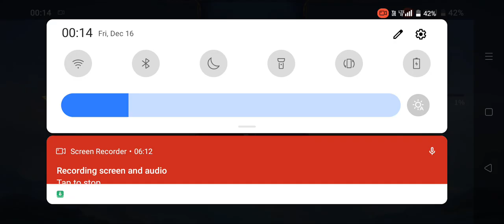push lng ngawa ko kill nmn Kasama ko👍👍